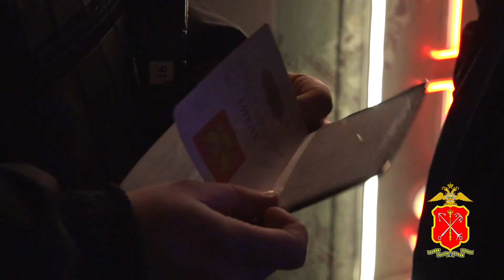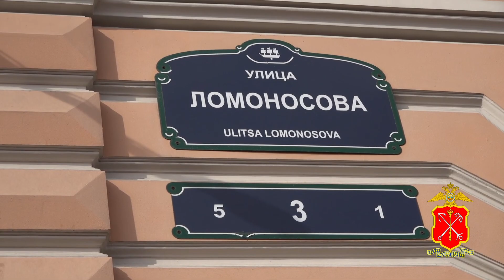СПЕЦНАЗ ГРОМ в ночном клубе оперативная съёмкам POLICE SPECIAL FORCES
В полицию Центрального района Санкт-Петербурга с заявлением обратился 35-летний индивидуальный предприниматель из Вологды. Мужчина рассказал, что вечером с сестрой они зашли отдохнуть в ночной клуб на улице Ломоносова. На следующее утро обнаружили, что посещение бара обошлось им в круглую сумму. С карт родственников было списано более 65 тысяч рублей. Гражданин был уверен, что стал жертвой мошенничества.
По данному факту было возбуждено уголовное дело по статье 159 Уголовного кодекса Российской Федерации. В ходе расследования полицейскими были установлены и другие потерпевшие клиенты этого ночного клуба.

Так, в ночь на 1 июня 37-летний главный инженер одного из проектных институтов лишился более 118 тысяч рублей, проведя время с двумя малознакомыми девушками, которые и привели его в бар на ул. Ломоносова. Предварительно установлено, что один заказ мужчина оплатил дважды, так как по заверениям официантки, транзакция не прошла через переносной терминал оплаты.

Аналогичная ситуация произошла в ночь на 2 июня с 33-летним жителем подмосковной Коломны. Два часа в ночном клубе с незнакомками обошлись ему в 98 тысяч рублей. По данным фактам также были возбуждены уголовные дела.

Сотрудники уголовного розыска провели комплекс оперативных мероприятий, в результате которых вскрыли мошенническую схему и установили её участников. По версии сыщиков, руководила противоправной деятельностью 21-летняя жительница г. Мурино, работающая администратором в данном ночном заведении. Для поиска и привлечения жертв она прибегала к услугам трёх знакомых девушек, которые завлекали мужчин в питейное заведение.

В рамках уголовных дел полицейские провели обыск в ночном клубе, изъяли электронные носители информации и финансовую документацию. Администратор заведения была задержана в качестве подозреваемой. Впоследствии суд избрал ей меру пресечения в виде запрета определённых действий.

Также пока в качестве свидетелей допрошены и отпущены под обязательство о явке бармен клуба и три девушки, которые помогали администратору. Деятельность ночного заведения приостановлена полицией на время следствия.